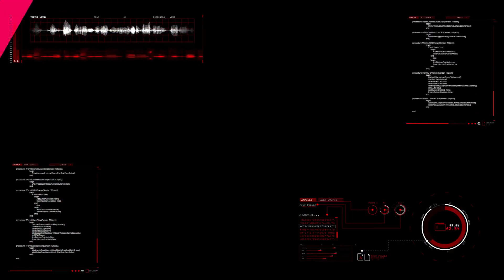RED DEAD REDEMPTION 2 Gameplay Walkthrough Part 25 - واکترو گیم پلی رد دد ردمپشن 2 - قسمت 25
RED DEAD REDEMPTION 2 Gameplay Walkthrough Part 25
 واکترو گیم پلی رد دد ردمپشن 2 - قسمت 25

RED DEAD REDEMPTION 2 Walkthrough Part 1 and until the last part will include the full RED DEAD REDEMPTION 2 Gameplay on PS4 PRO. This RED DEAD REDEMPTION 2 Gameplay is recorded in 1080p HD and will include the full Campaign